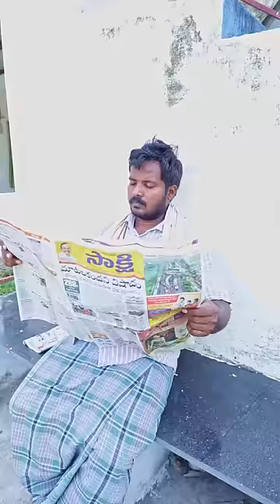తిక్కన కొడుకు Part 02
Welcome to Raghu Short Videos Channel. This will entertain you with most Comedy, Village Comedy Videos and More...